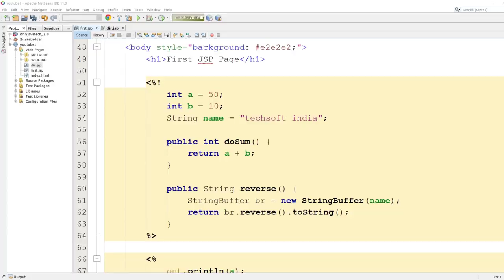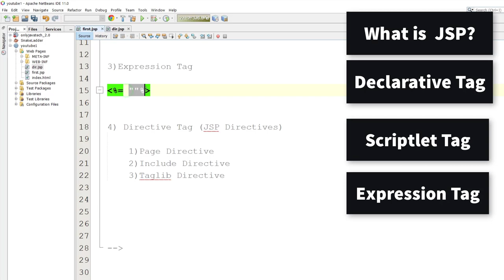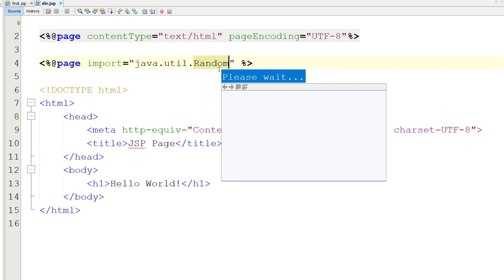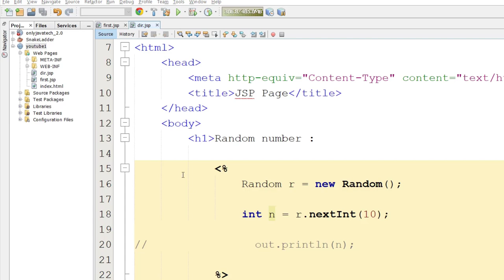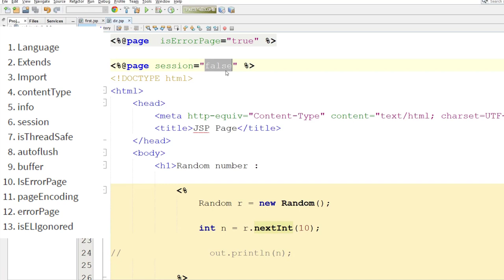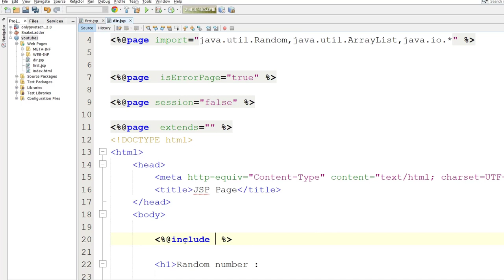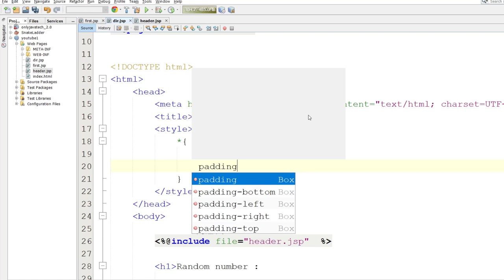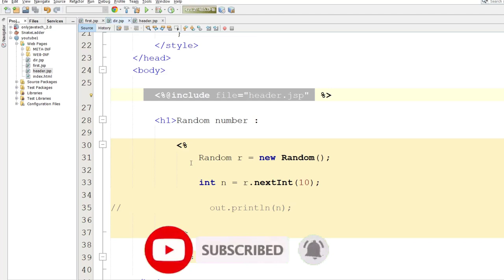Jsp directives | Directive tags in Jsp | hindi | Servlet #30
In this video we will learn jsp directives in detail with complete explanation . what is directive tags and how to use jsp directive tags.
Directive tags is of Three types:
 Page directive
 Include directive
 taglib directive

In this video we cover only tow of them Page and include directive with  practical .

After this video you will use page and include directive in your project.

Queries Solved:
what is directives in jsp?
types of jsp tags?
types of jsp directives?
page directive
include directive
taglib directive
what is page directive ?
how to use page directive?
what is include directive?
how to use include directive?
how to include other page to current page in jsp?